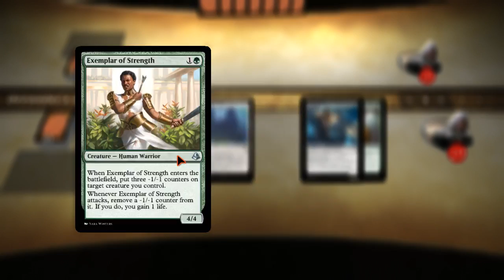Always the Planies! But I'm the best, so it's ok!